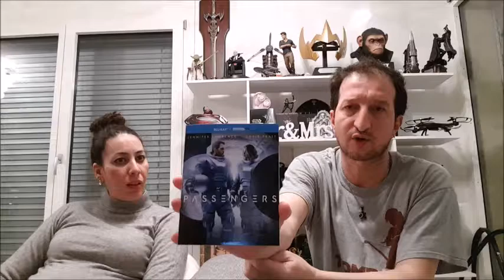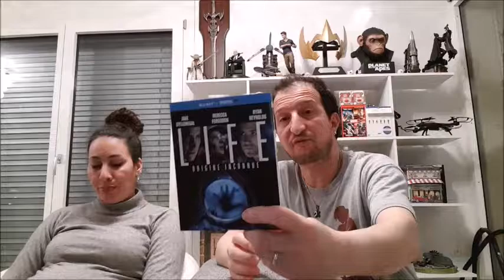Le Bilan 2017 - 2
deuxième partie et fin!